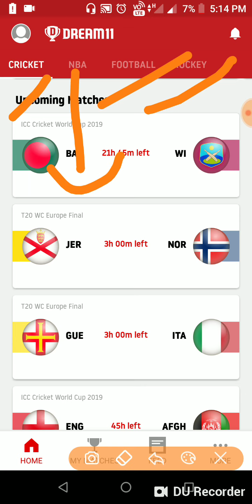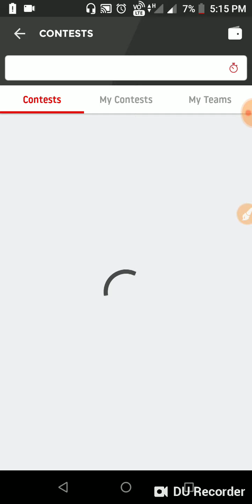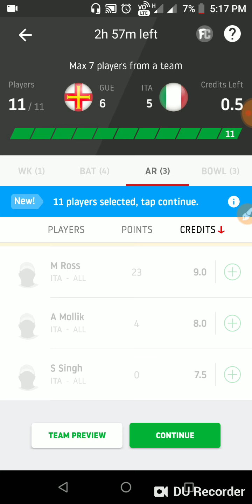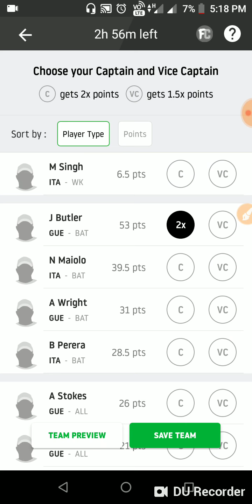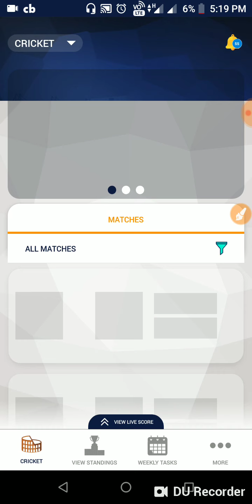GUE vs ITA T20 WC Europe Match Dream11 Team and Prediction